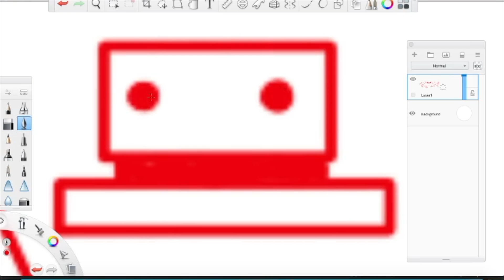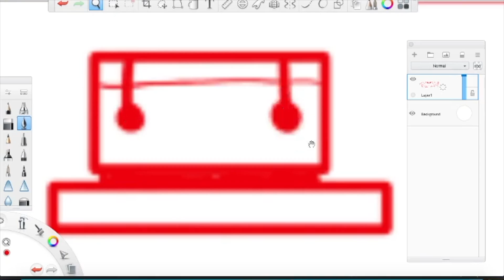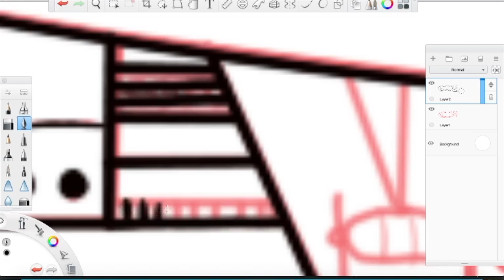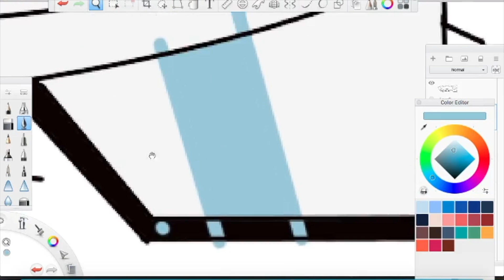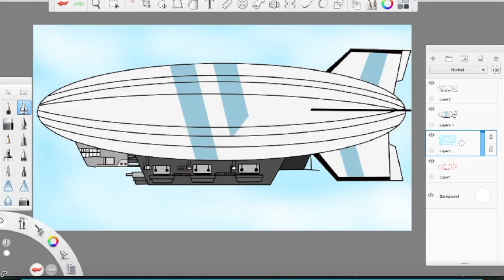Charger Class attack zeppelin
This video is about Charger Class attack zeppelin